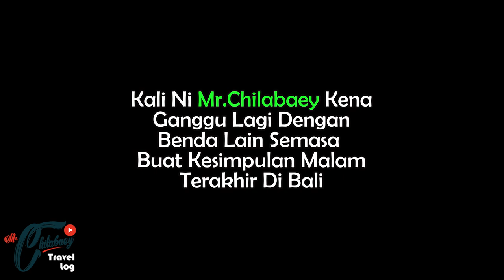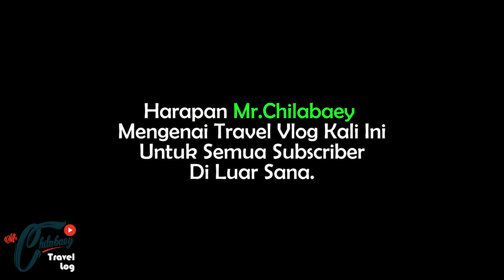TRIP TO BALI 2019 : Part 14 Rock Shop HR (Final Day 3)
Trip To Bali With My Partner In Crime 2019 : Part 14

Vlog kali ini sembang2 mengenai trip aku untuk aktiviti hari ke-3 aku di Bali.. Selesai sudah aktiviti di tanah tinggi di dalam cuaca yang dingin sedikit... Dan merupakan malam terakhir di Bali kali ini... Beberapa tips aku rungkaikan di VLog Part 14 ini untuk rujukan korang yang hendak atau bercadang bercuti di Bali...Semoga apa yang aku sampaikan bermanfaat buat korang... Insya Allah..

Terima kasih atas tontonan kalian untuk VLog Part 14 ini.. Jika ada sebarang cadangan atau pertanyaan mengenai Pulau Bali dan mengenai transport Muslim bolehlah komen di bawah atau email kepada aku di .. Dan kalau korang rasa VLog kali ini menjadi info berguna dan menarik, korang boleh LIKE, COMMENT, SHARE & SUBSCRIBE Channel Mr.Chilabaey Official... Jangan lupa tekan butang LOCENG untuk Notification.. Sekian terima kasih...